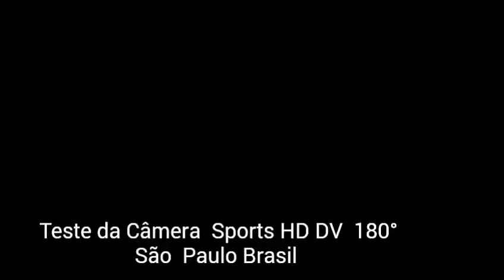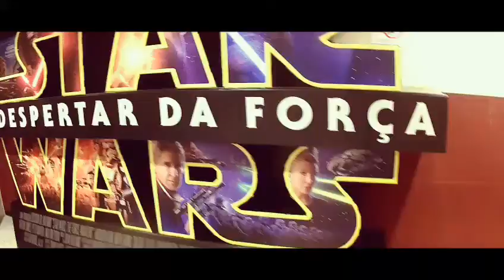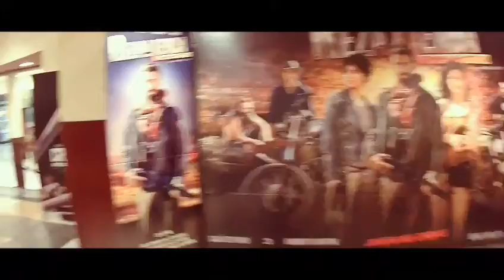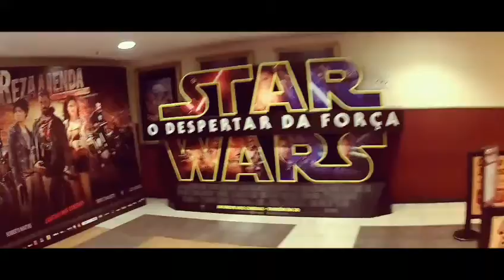Teste Câmera Panorâmica 180°Sports HDDV São Paulo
Testes  Da Câmera Panorâmica 180°
Sports HD DV
Em São Paulo Brasil
Câmera Boa Qualidade